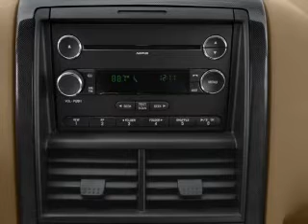2010 Ford Explorer - SMYRNA GA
Year: 2010
Make: Ford
Model: Explorer
Trim: XLT
Engine: 4.0 liter 6 cylinder 12 valve
Transmission: 5-Speed Automatic
Color: Black
Mileage: 121184
Address:
3860 S COBB DR SE